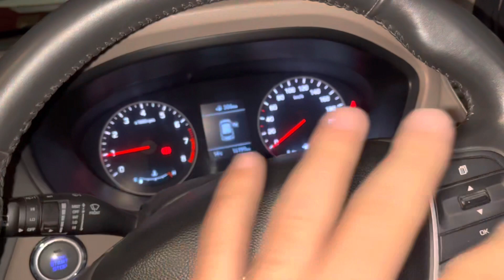Cheap Branded Bike Accessories, Riding Gears, Helmet,Jackets | Romi Automobiles | Karol Bagh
Hi,

Here you will see my daily vlogging where there will be a sneak peek into my life which will include moto logging and travel videos as well.

In this video I've gone to buy cheapest Helmet, Phone Holders, Fog Lamp For Yezdi Roadster & All 2 Wheelers In Delhi.

Shop Address: Romi Automobiles - 1686, Arya Samaj Rd, Block 27F, Nai Walan, Karol Bagh, New Delhi, Delhi 110005

Yezdi roadster
best riding gears
bike accessories
bike accessories in delhi
bike accessories market
bike modification
bike modification accessories market
bike modification market
cheap bike accessories
cheap bike accessories market
cheap bike accessories market in delhi
cheap bike modification
karolbagh bike accessories
motorcycle riding gears
riding gears for bike
karol bagh bike market delhi